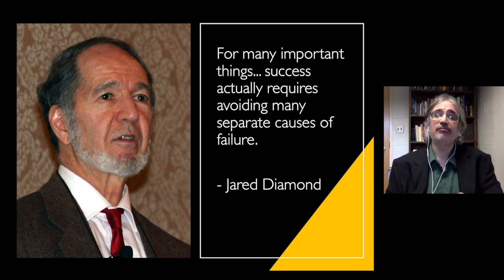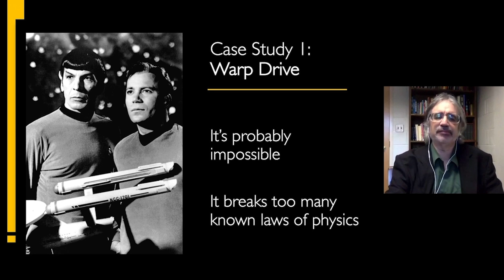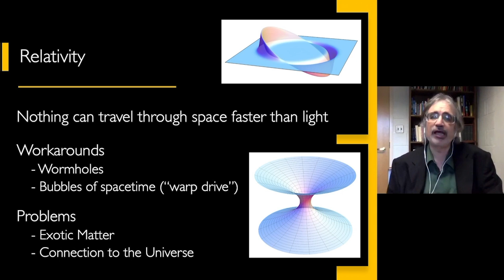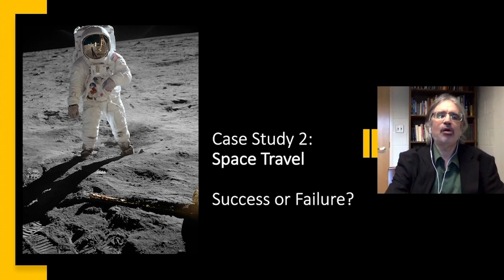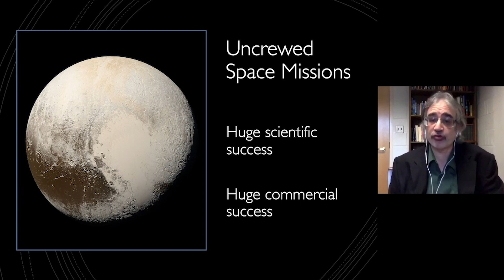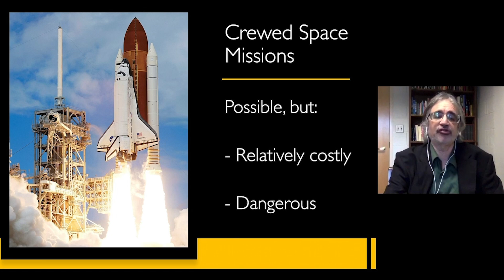Warp Drive? Life on other planets? Flying cars? Can Science Fiction become reality? | CuriosityU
This excerpt is from Professor Charles Adler's fascinating talk "Science Fiction that Became Science (and some that didn't)."